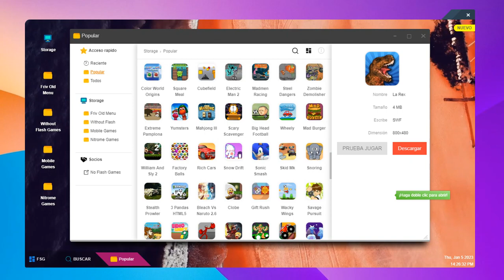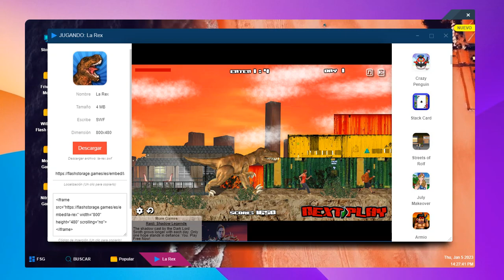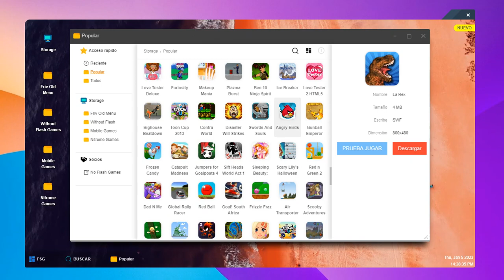Juegos Flash - Navegador Flash 2023, Archivo de Juegos Flash